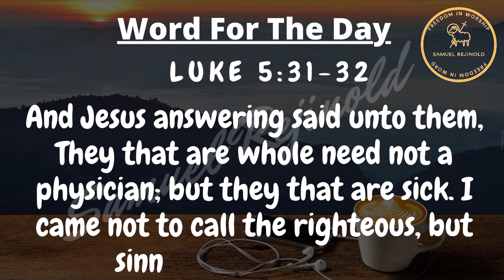Word For The Day